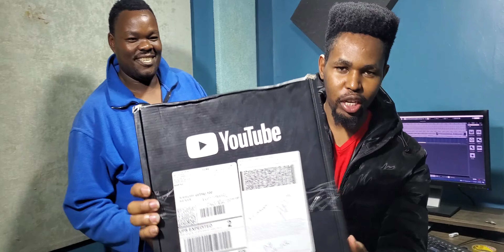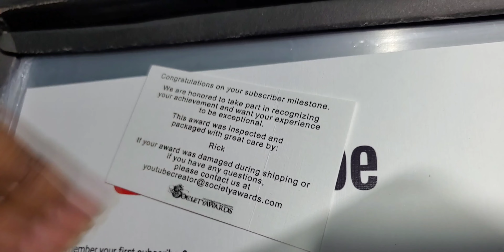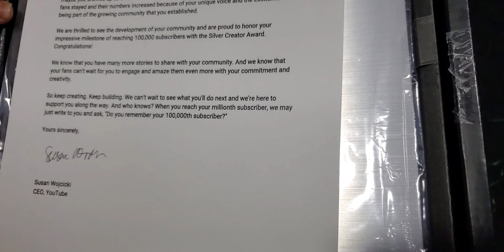🙏💥UNBOXING YOUTUBE PLAY BUTTON🥳🥳THANKYOUALL